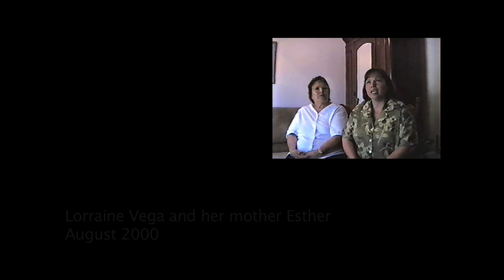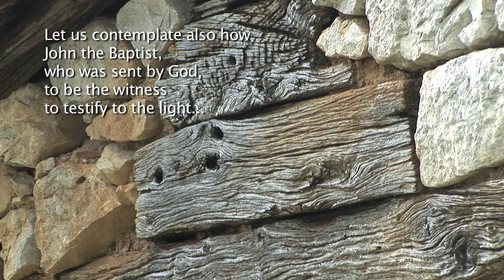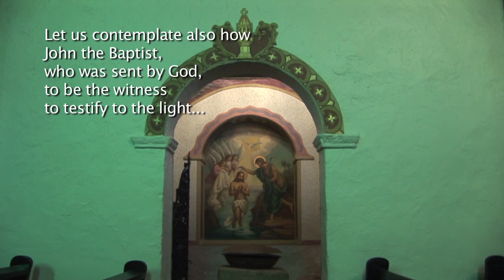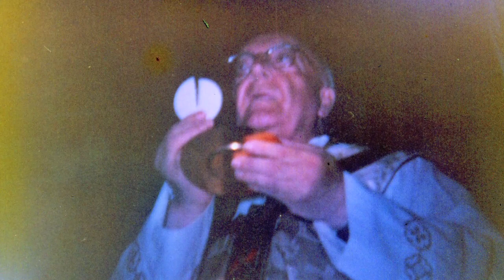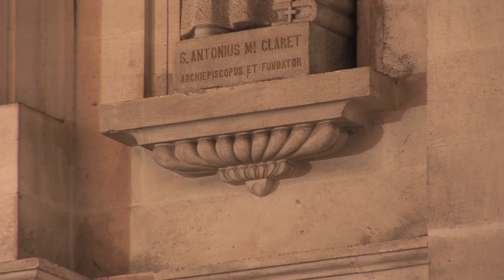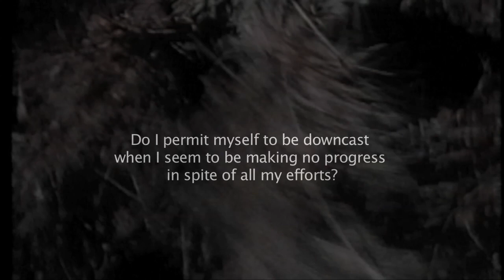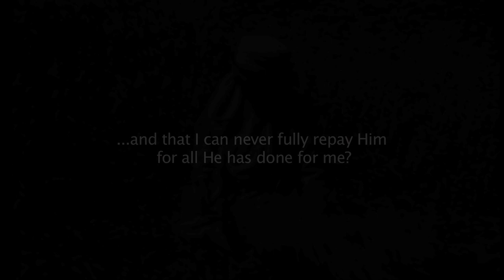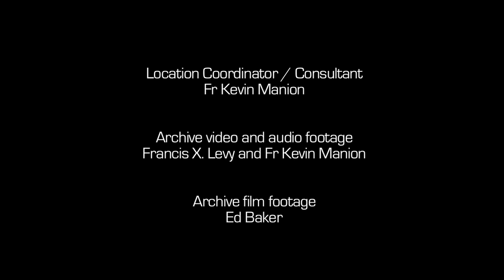The Angel of Biscay - Long version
The Story of Fr Aloysius Ellacuria.